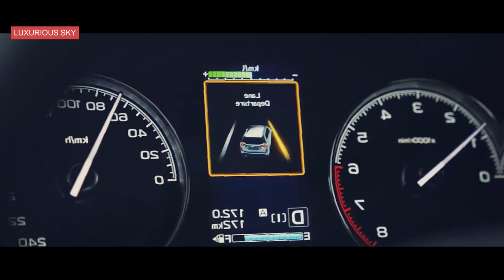2022 Subaru Forester – Meet the New Compact SUV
2022 Subaru Forester - Meet the New Compact SUV

Most Rugged SUV in Magnetite Gray Metallic   フォレスター

The Forester SUV has been a success because it combines Subaru's outdoorsy image with the convenience of a compact crossover, but its subpar flat-four engine offers lackluster acceleration, which dampens its appeal. The exterior of the 2022 Forester has been updated to give it a more truck-like appearance, but the cabin remains as comfortable and practical as before.